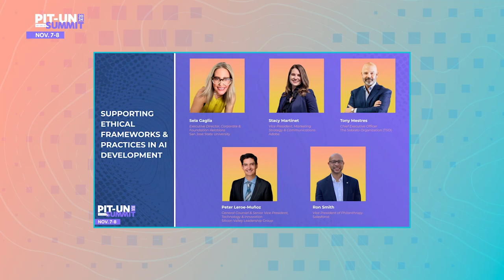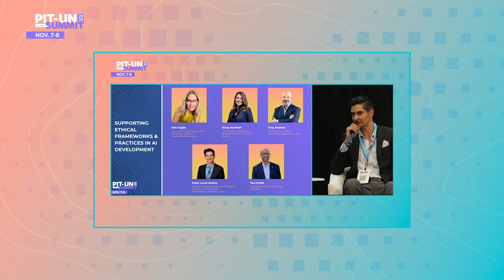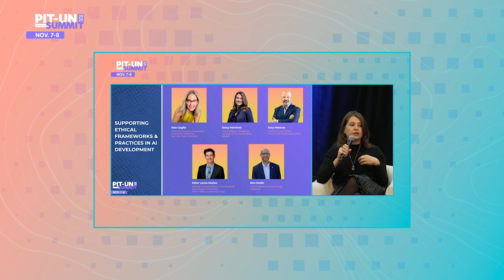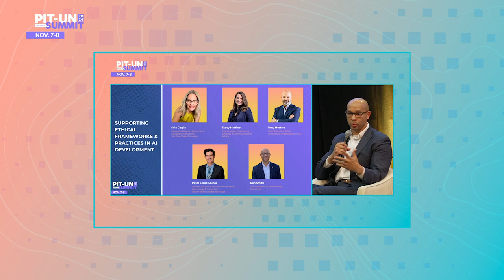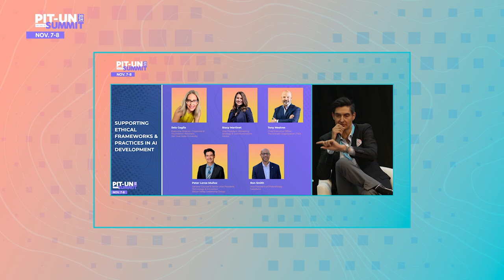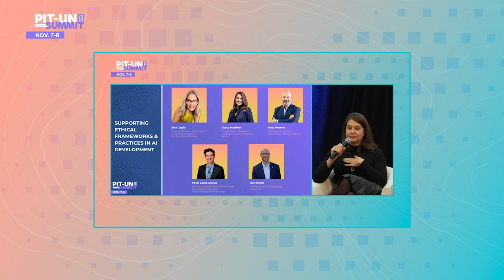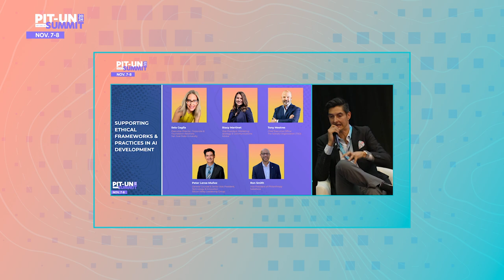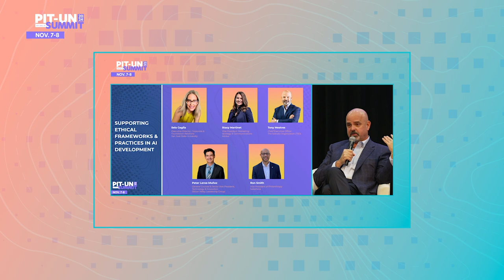Supporting Ethical Frameworks & Practices in AI Development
Industry, policy and foundation leaders discuss how to equip individuals with the skills and knowledge to navigate the complex ethical challenges posed by artificial intelligence, ensuring that AI technologies are developed and deployed in a way that benefits society while minimizing harm.

Stacy Martinet, VP, Marketing Strategy & Communications, Adobe

Tony Mestres, CEO, The Sobrato Organization (TSO)

Peter Leroe-Muñoz, General Counsel and Senior Vice President, Technology & Innovation, Silicon Valley Leadership Group

Ron Smith, Vice President of Philanthropy, Salesforce

Sela Gaglia, Executive Director, Corporate and Foundation Relations, San José State University (moderator)